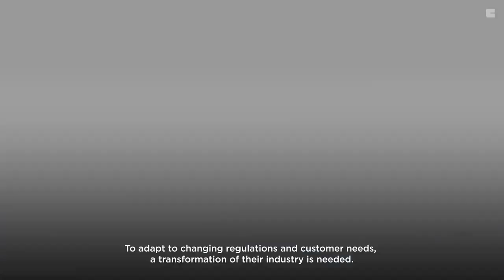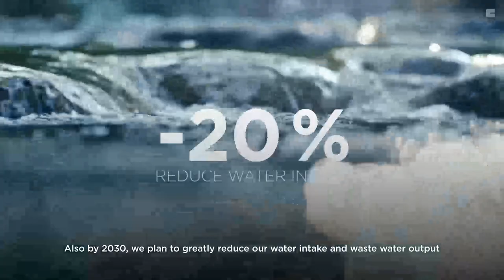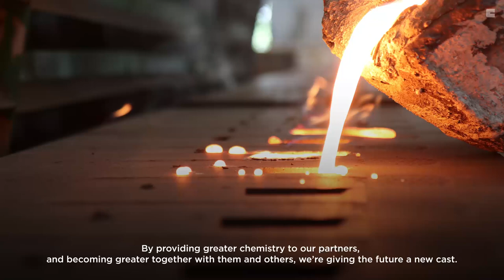Clariant foundry additives – Supporting foundries’ sustainability transformation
Climate change is affecting the foundry industry worldwide. Stricter government regulations on emissions and changing customer needs require the industry to adapt.

At Clariant, we are actively supporting foundries with this transformation. By reducing the carbon footprint of our own operations, we can offer low-emission products to our customers.
On top, Clariant’s environmentally-friendly product range Geko LE+ and ECOSIL LE+ for green sand molding, reduces BTEX emissions by up to 90%, whilst maximizing foundry productivity.

To learn more and get in touch,

▬ Clariant's Purpose Statement ▬▬▬▬▬▬▬▬▬▬
“Greater Chemistry – between people and planet.”

Why do we exist? This is the central question that every organization and every individual must ask themselves in the face of today's global challenges. This is especially true for a company in the chemical industry. We bear a special responsibility, and we have to ask ourselves what contribution we can make. Why is it good that we exist? And we are convinced that specialty chemistry can be at the forefront of sustainable change. This is what our purpose "Greater chemistry - between people and planet." is all about.

Our purpose unites the four most important themes for our company:
- Customer focus
- Innovative chemistry
- Leading in sustainability
- People engagement
They shape our actions and thinking, and they sharpen our view on future decisions. In all of these areas we strive for greater chemistry.

▬ About Clariant  ▬▬▬▬▬▬▬▬▬▬
As one of the world’s leading specialty chemical companies, Clariant contributes to value creation with innovative and sustainable solutions for customers from many industries. Our portfolio is designed to meet very specific needs with as much precision as possible. At the same time, our research and development is focused on addressing the key trends of our time. These include energy efficiency, renewable raw materials, emission-free mobility, and conserving finite resources. On 31 December 2021, the company employed a total workforce of 13 374.